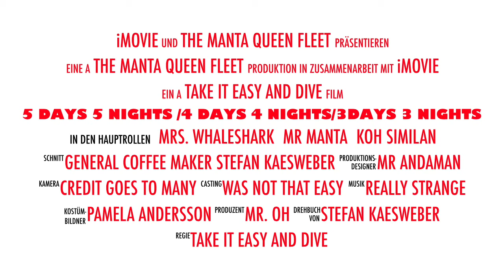KHAO LAK SCUBA ADVENTURES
Manta Queen Liveaboard founded in 2003 powered by Khao Lak Scuba Adventures is an leading and award winning PADI 5 Star Career Development Center in Khao Lak offering  3 days 3 nights, 4 days 4 night and 5 day 5 nights liveaboard trips visiting all world class dive sites at both, the Similan Island and Surin Island National Marine Park.

We provide…

PADI 5 STAR CAREER DEVELOPMENT CENTER
- PADI BEGINNER COURSES COURSES
- PADI CONTINUING EDUCATION COURSES
- PADI PROFESSIONAL CAREER DEVELOPMENT

SIMILAN AND SURIN ISLAND LIVEABOARD DIVING
- 3 DAY 3 NIGHT LIVEABOARD
- 4 DAY 4 NIGHT LIVEABOARD
- 5 DAY 5 NIGHT LIVEABOARD